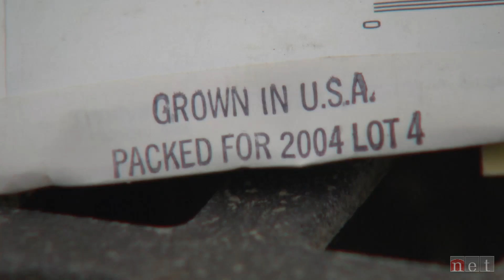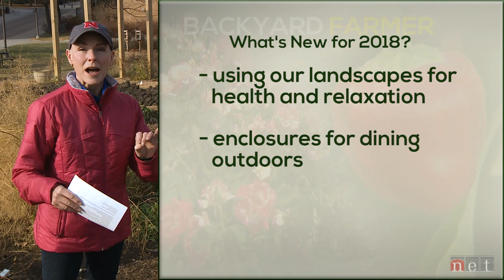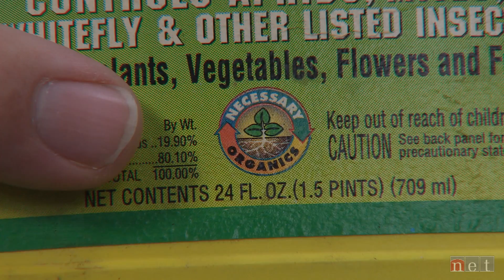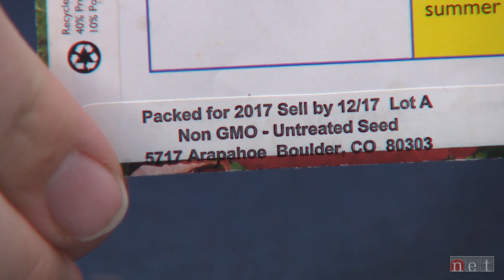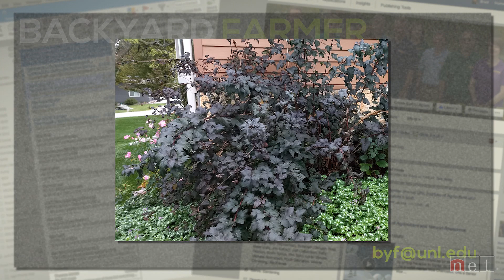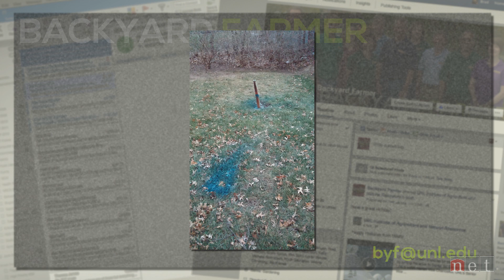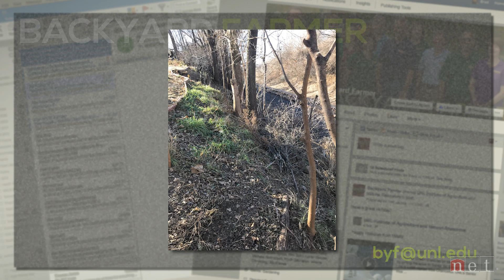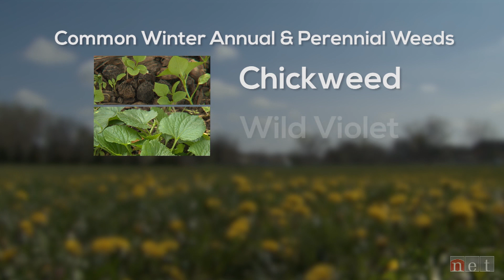Lifestyle Gardening: Wintertime Gardening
Keep your grass green and weed free.

Help gardeners store and check the visability of their seeds.